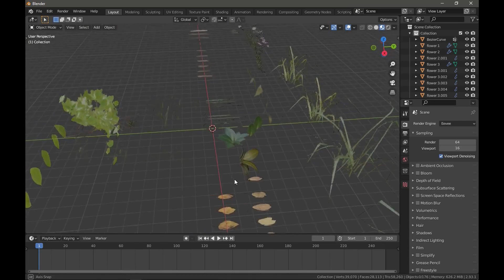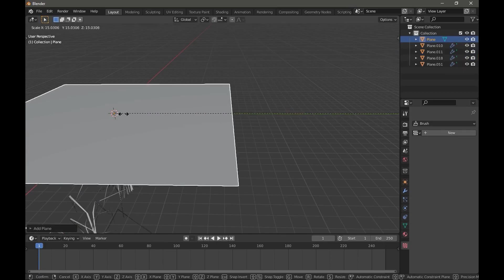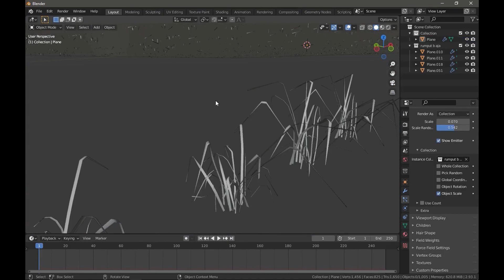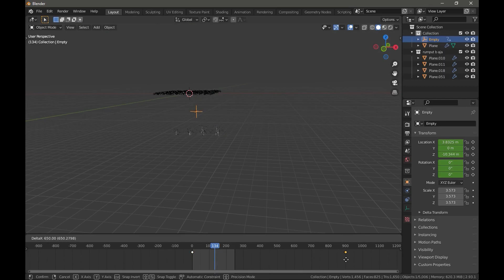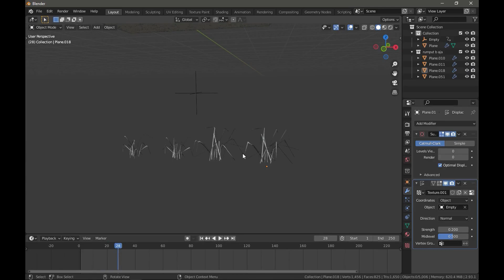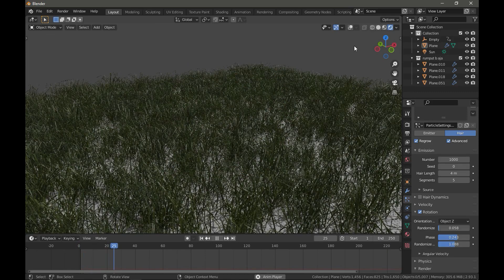Cara Membuat Rumput Bergerak Mudah dan Ringan di Blender 2.9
✋✋Halo teman teman selamat datang di youtube channel Media Kreatifitas Official, di channel ini lengkap lho mulai ada video tutorial, video animasi dan juga ada video video yang bagus dan juga seru lho, untuk kalian yang belum subscribe channel ini boleh juga untuk tekan tombol subscribenya terima kasih...

Dalam video Cara Membuat Rumput Bergerak Mudah dan Ringan di Blender 2.9 akan memberikan tip untuk membuat rumput bergerak yang ringan di PC atau Laptop, semoga video Cara Membuat Rumput Bergerak Mudah dan Ringan di Blender 2.9 bermanfat.